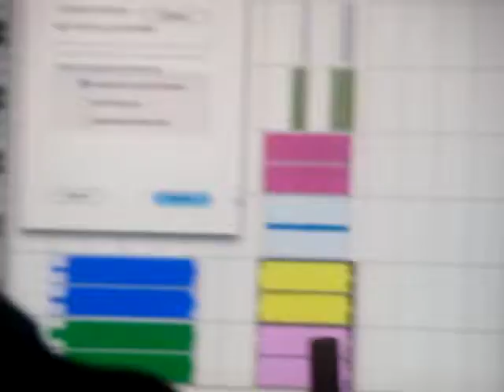Build us airplanes in the pus cavern studio sacramento ca with joe johnston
the boys reading pornographic periodicals..
Dorsey, blwoodowowoowowooo.
Lisa made us killer f-in brownies. jeeeeeeeeeeeeeez